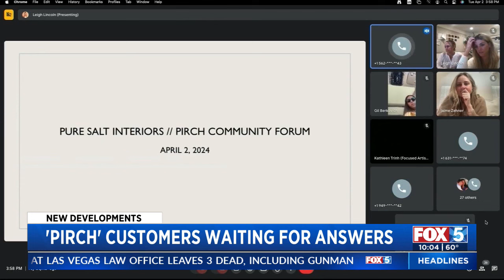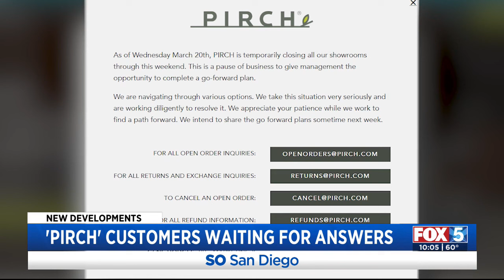'Pirch' customers waiting for answers